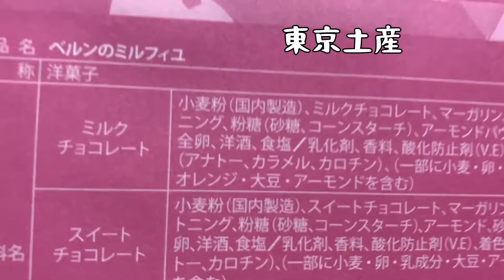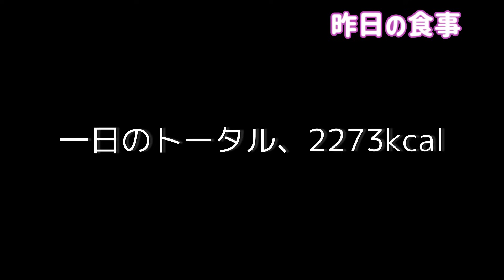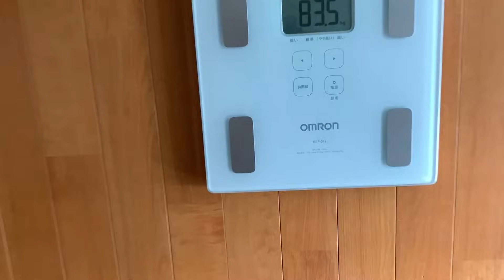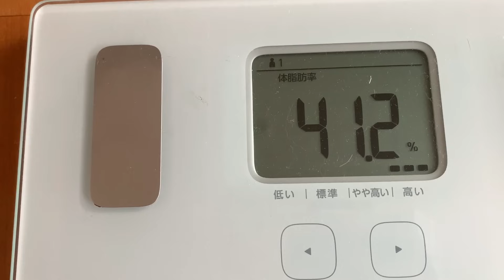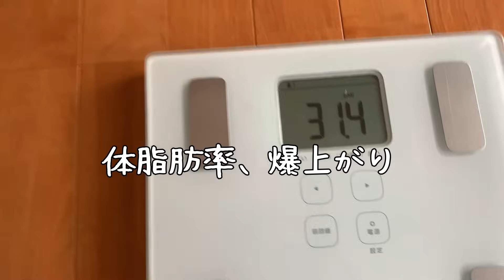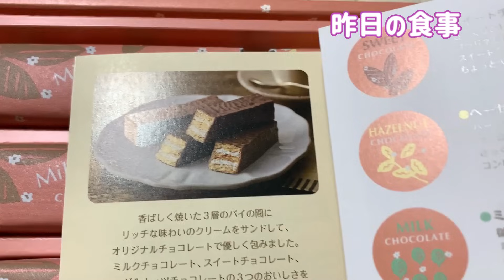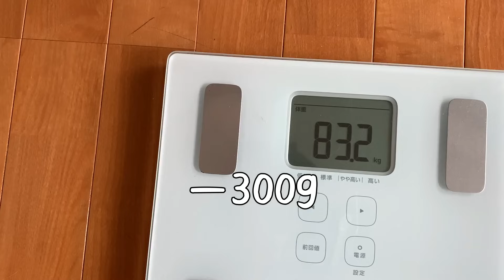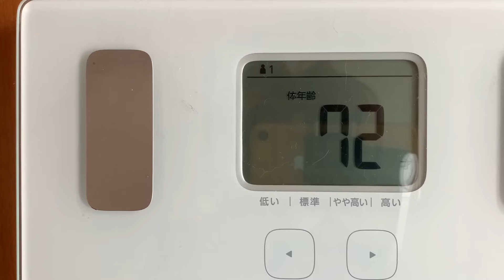【2000kcal食べる4Lの主婦】低GI腸活、食べただけで２日で－700g【あすけん】14時間断食ダイエット201～202日目/猫と体重測定515～516日目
軽い気持ちで見ていただけると幸いです😸😊

【14～１６時間断食ダイエット】

スタート　87.4kg

１か月後　84.6kg

２か月後　84.9kg

３か月後　84.9kg

４か月後　84.3kg

５か月後　83.3kg

６か月後　83.2kg

－4.2kg

１ヵ月̠－500ｇを目標に、ボチボチ頑張ります

完全にダイエットをさぼってた時期がありました。
あっという間に体重、87.4kgにリバウンド

それで始めたのが、１６時間断食ダイエット

１４～１６時間ダイエットをゆるく続けています

毎日の食事と体重測定の記録と日記です

夫婦２人暮らし＋猫とカメ
もち麦のセカンドミール効果を信じたい、ズボラダイエッターです😁
更年期、更年期と言っておりますが、
いつまでが更年期なのかわかっていないｗ
気が向いた時にちゃちゃっとやってたストレッチを、
寝る前に３０分くらい真剣にやり始めました。

はんぞう♂
2才のマンチカン😸